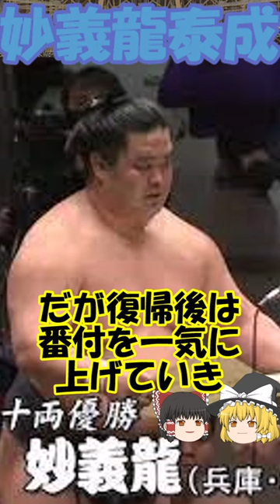【力士紹介】妙義龍泰成（みょうぎりゅうやすなり）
所属：境川部屋
本名：宮本泰成
生年月日：昭和61年10月22日（37歳）
出身地：兵庫県高砂市
身長・体重：188cm 155kg
得意：押し